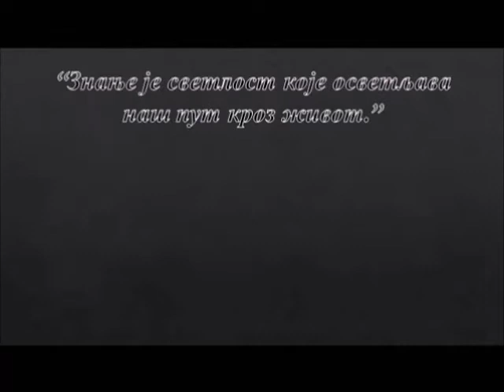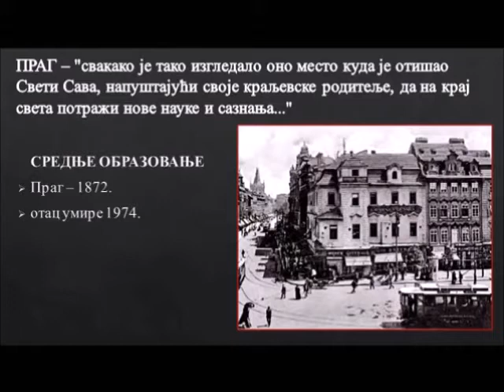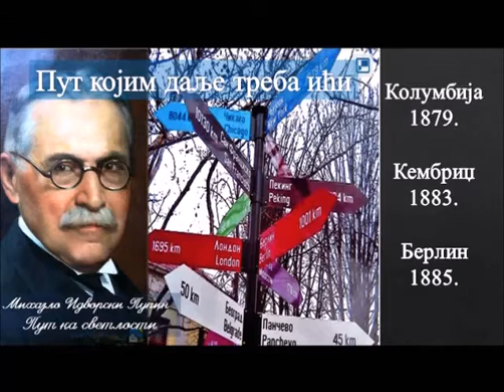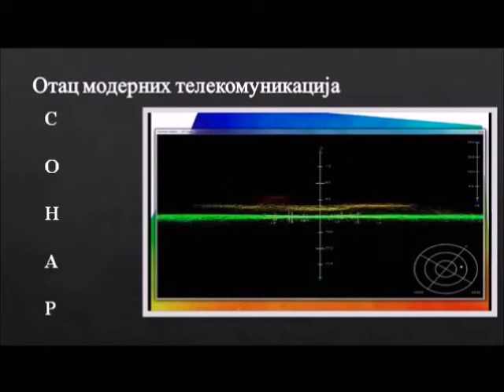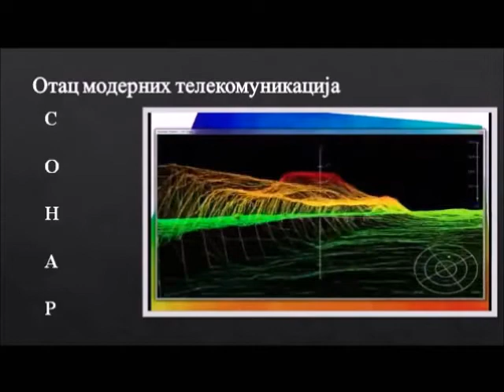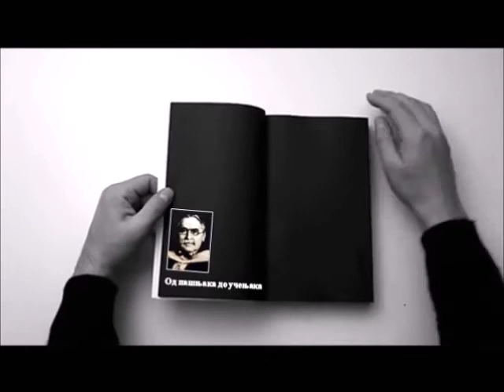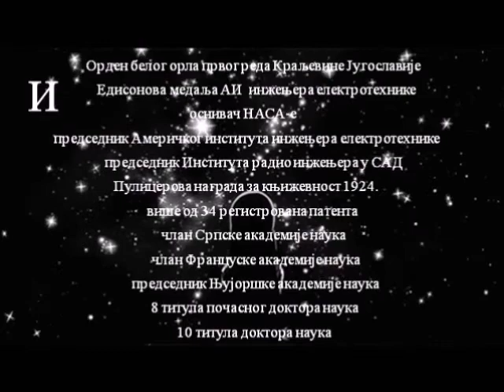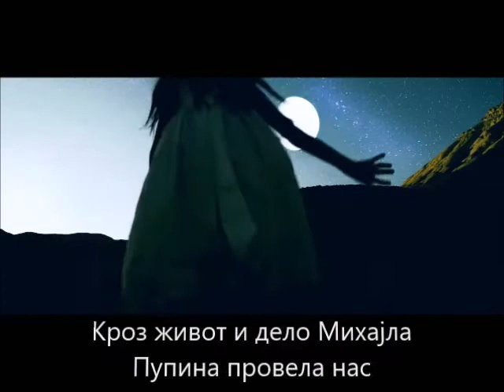Mihajlo Idvorski Pupin - Put ka svetlosti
Dan škole 2017 - Tehnička škola Negotin